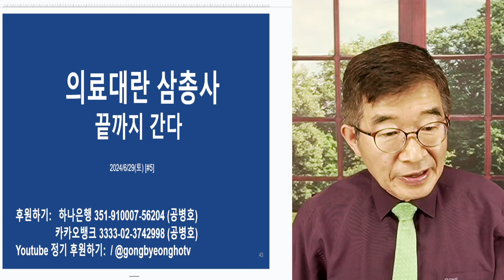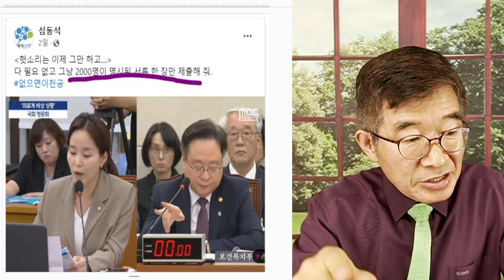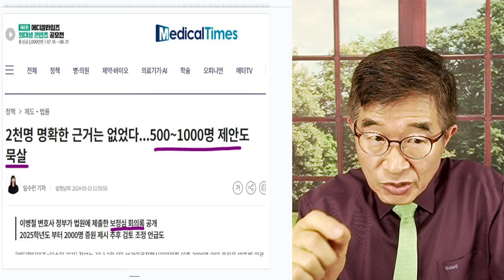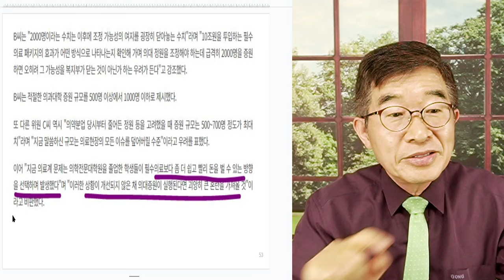의료대란, 삼총사 / 운명공동체, "끝까지 간다" [공병호TV]